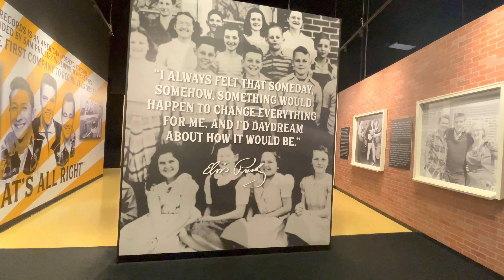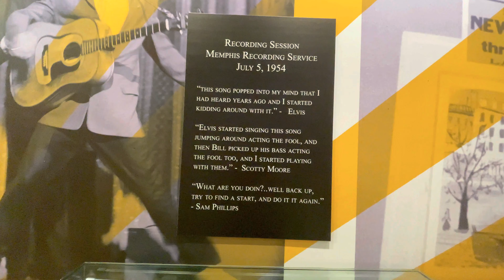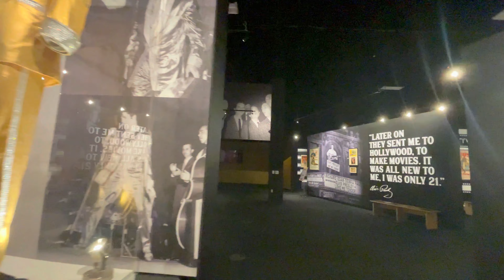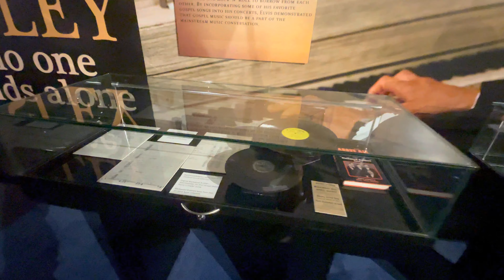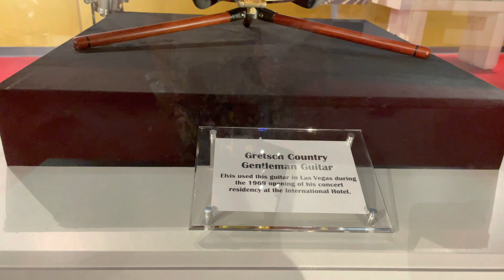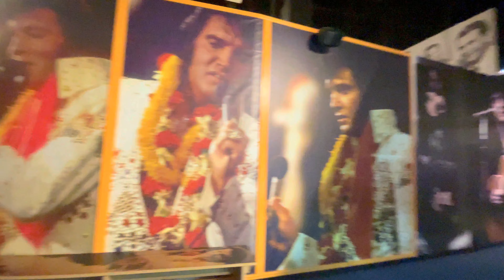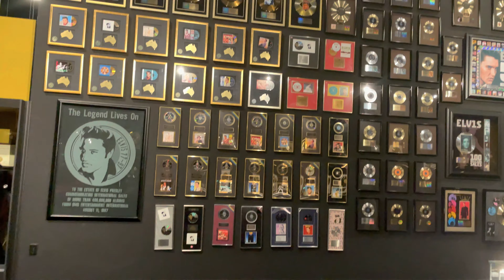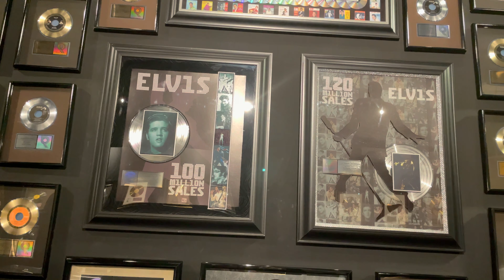Elvis Presley Home & Museum in Graceland Tennessee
Hello everyone hope you enjoy this video as I walk you through Elvis Presley Museum in Graceland Tennessee.Check his massive car collection and etc.
Thank you so much and stay safe everyone.